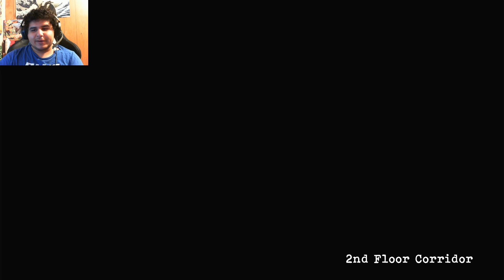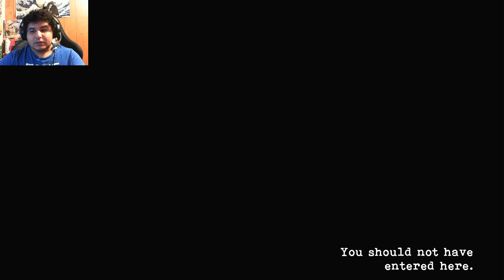Let's play: Tormented Souls (episode 13)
there were so many puzzles